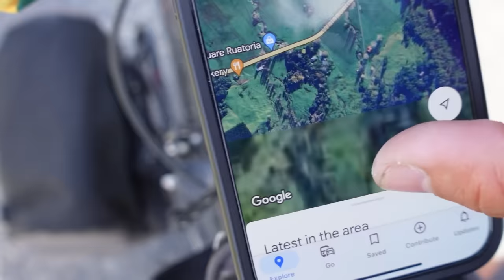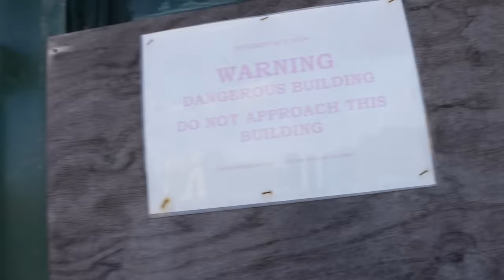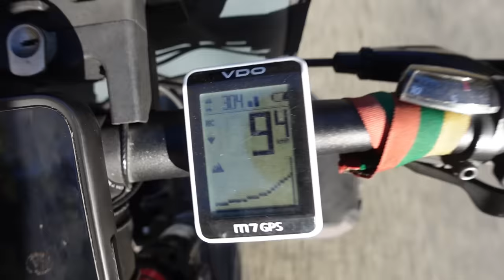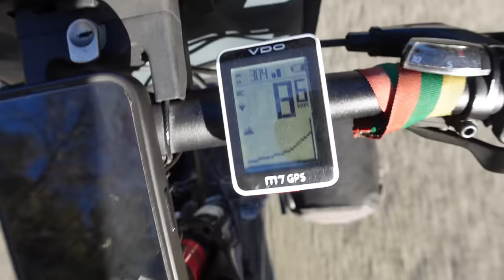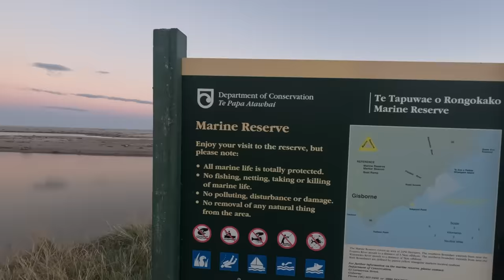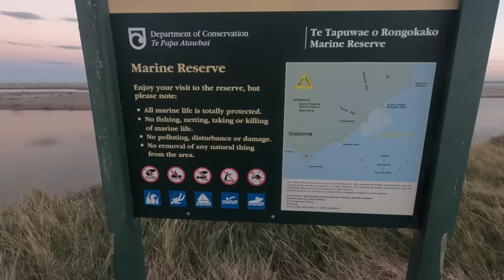Mašina viena po kitos.. Kanadiečių porelė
Ačiū Tau!👊

Music of this video:
ES_LUB (Instrumental Version) - Amaroo
ES_Running Into - Ooyy
ES_Unforget Me - STRLGHT